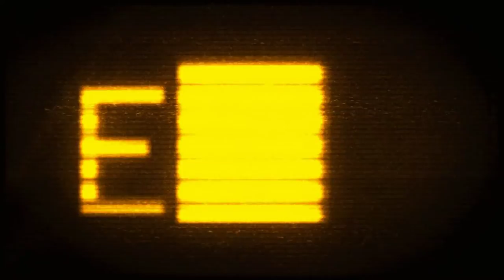Warhammer 40,000: Space Marine [1] Orks Must Die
Orks are such a tedious enemy.